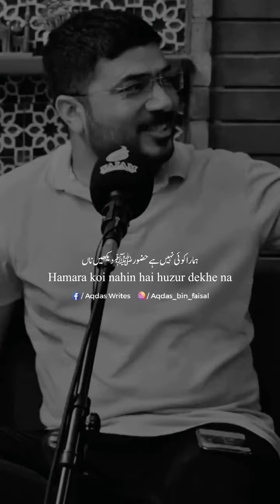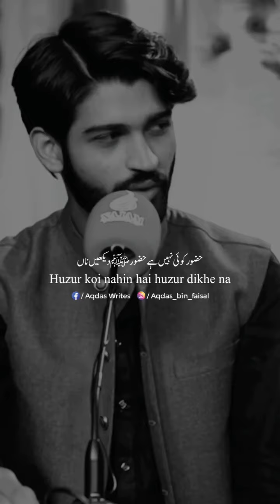Beautiful Islamic status gazal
Bahut Der Kardi | Tribute to Asha Bhosle | Reload by Saleem Khan

Music Traditions is delighted to present this Bollywood Classic Song “Bahut Der Kardi”a master piece sung by the Legendry Asha Bhosle, from the movie “Tawaif (1985)” compossed by Ravi, written by Hasan Kamal.

Join us for a soulful journey to the heart of Urdu Classic music. This musical masterpiece is a testament to the rich cultural heritage of Sub-Continent.

Don't forget to push the Bell icon to never miss an update.